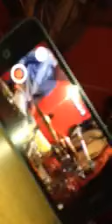Ludwig Drum Solo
My impromptu drum solo